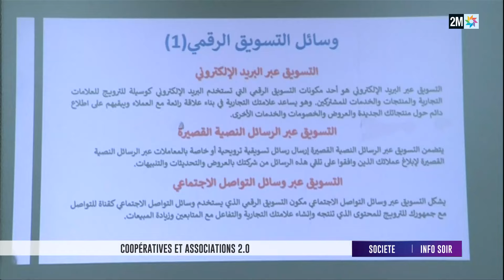Info soir : Vendredi 16 Février 2024